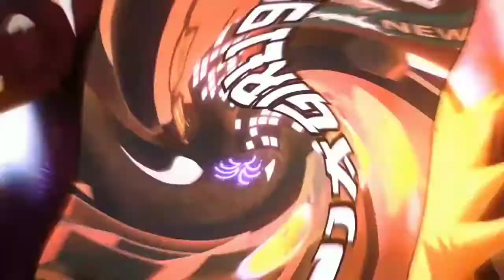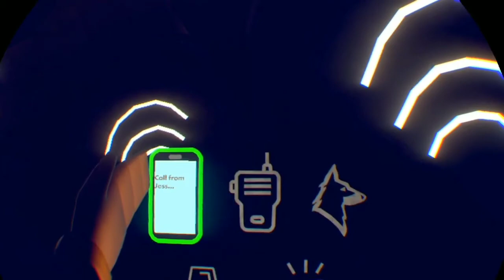Rec Room #34(BLAIR WITCH): WHY THREE OF A KIND WHY!!!!